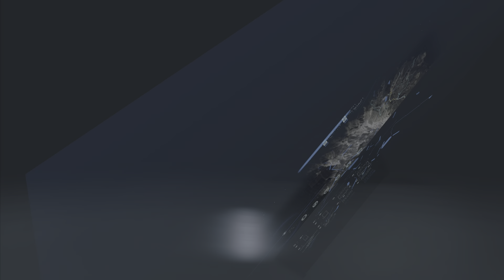Death Stranding Part 78